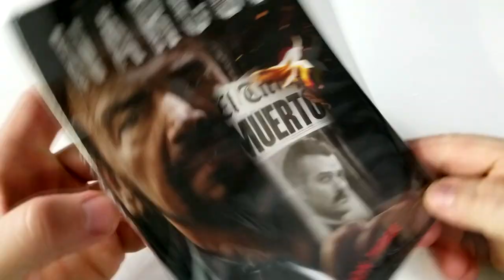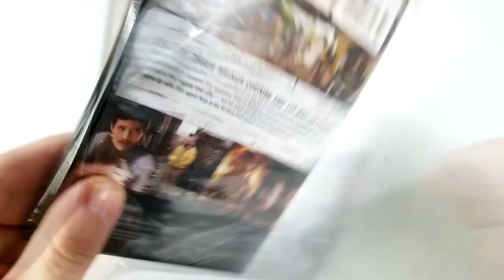Narcos Season 3 DVD Unboxing and Review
Narcos Season 3 was provided to me free for review.

- Narcos
Biography, Crime, Drama

Season 1

Season 2

Season 4

Rated TV-MA
Stars Pedro Pascal, Pepe Rapazote, Michael Stahl-David,
Matt Whelan, Jorge A. Jimenez, Eric Lange, Juan Pablo Shuk,
Arturo Castro, Alberto Ammann, Jorge Monterrosa,
Damian Alcazar, Francisco Denis, Juan Sebastian Calero

Narcos Season 3 DVD Unboxing
Narcos Season 3 Review